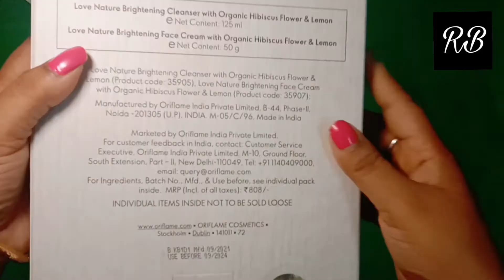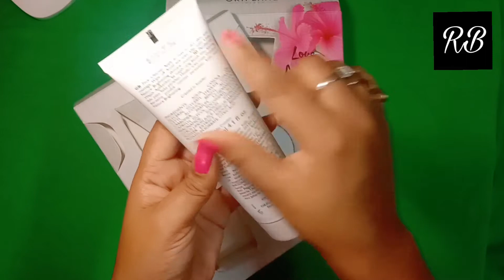review of Oriflame love nature gift set organic Hibiscus flower and lemon